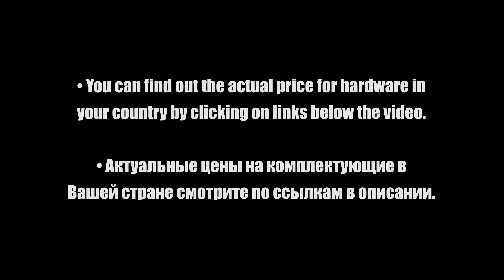AMD Ryzen 7 5800X vs Intel i5-11400 vs Intel i9-11900K — Test in 10 Games! [1080p, 1440p]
🎮 Games
0:00 Configuration PC
0:20 PUBG
1:43 Red Dead Redemption 2
2:51 Microsoft flight simulator
4:03 Hitman 3
5:10 GTA V
6:26 Fortnite
7:35 Cyberpunk 2077
8:46 Call Of Duty Warzone
9:55 Battlefield V
11:05 Assassin's Creed Valhalla

💻 Configuration PC
• GPU MSI GeForce RTX3090 Gaming X TRIO
• RAM Patriot Viper Steel [PVS416G360C7K] 3600Mhz 32 ГБ (8x4)
• Samsung SSD 970 Evo M.2 NVMe, MZ-V7E1T0BW, 1 Tb
• STREACOM BC1 Open Benchtable [ST-BC1.1S]
• Power Supply Deepcool Quanta DQ850-M-V2L 850W GOLD